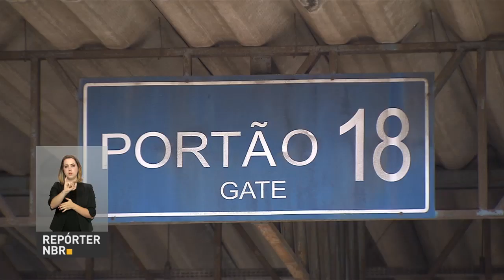Municípios e estados serão recompensados por perdas o ICMS de importações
REPÓRTER NBR - 14.10.16: Quase R$ 2 bilhões serão repassados aos estados para compensar perdas com impostos de exportações. Uma medida provisória, editada pelo governo federal já vale como lei, mas tem de ser aprovada pelo Congresso Nacional em 120 dias. Pagamento deve ser feito em parcela única pelo Tesouro Nacional.